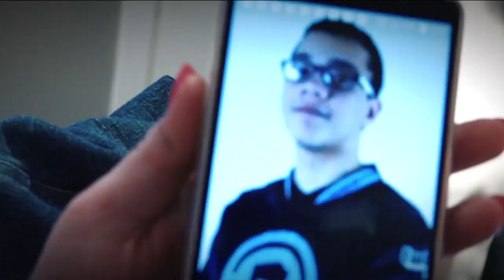Overwatch Open - Day 2 Opening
The Overwatch Open comprises of online phases for European and North American teams ran and broadcast by FACEIT, as well as Regional and Grand Finals, which will take place at Turner Studios’ E-LEAGUE arena in Atlanta. The Grand Final will be presented live both on TBS and all stages via Twitch.

Participants

ANOX
FaZe Clan
REUNITED
Luminosity Gaming
Misfits
Rogue
Ninjas in Pyjamas
Team Dignitas
Cloud9
Fnatic
NRG eSports
Team EnvyUs
Splyce
Immortals
Team Liquid
Method

Prize
Competitors in the Overwatch Open will be vying for their share of a USD 300,000 prize pool, making it the largest Overwatch competition to date.

Broadcast talent

Reporter: Malik (Malik Forte)
Analysts: Seltzer (Rachel Quirico), HuK (Chris Loranger), ZP (Andrew Rush)

Commentators: Goldenboy (Alex Mendez), Mr. X (Matt Morello), Anders (Anders Blume), Semmler (Auguste Massonnat)

For more information on the Overwatch Open, including information on teams and the tournament’s full schedule,